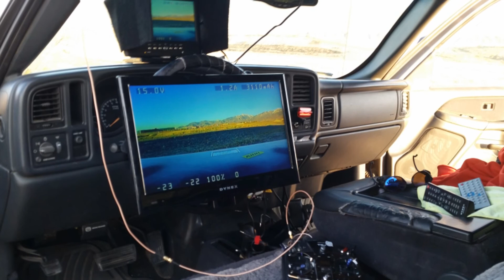TBS Disco Pro FPV patch ant test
I never seemed to get the long range promised with the 11dbi yagi from TBS ... got a new 14dbi patch ant.for 2.4Ghz vRx. Way better all around ... longer and wider range and crystal clear image. Did a quick test flight yesterday ... try it out in the mountains today.